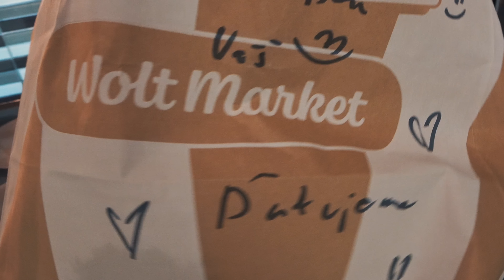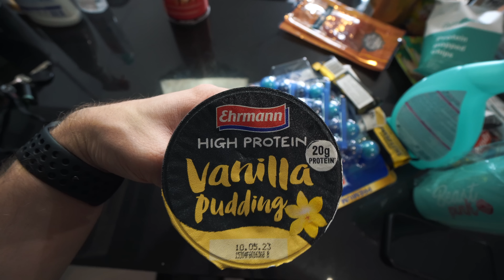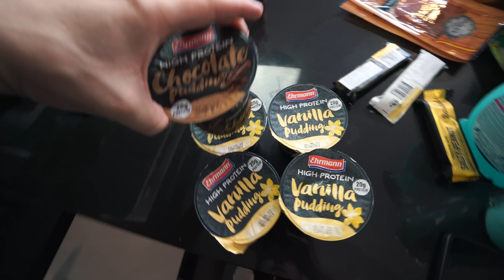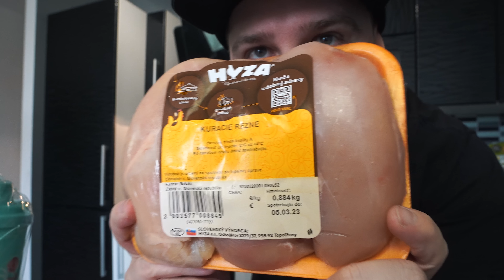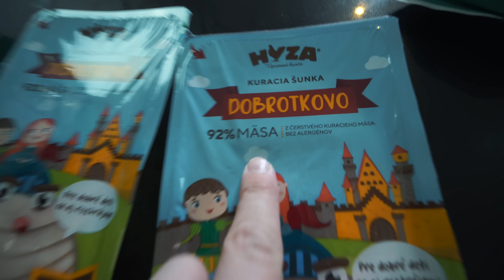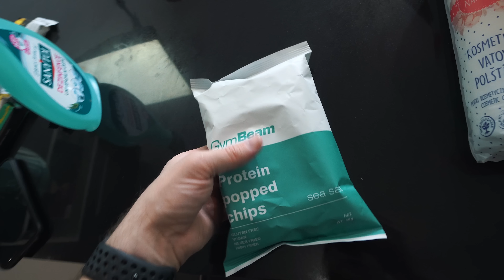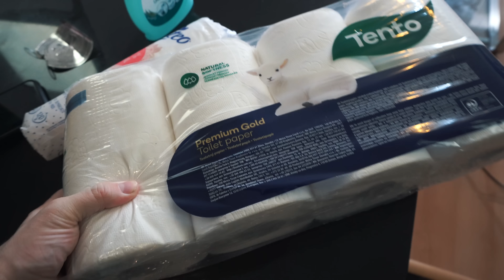Čo sa SKRÝVA v mojej CHLADNIČKE? - NÁKUP a ORGANIZOVANIE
Rozhodol som sa vám ukázať čo si nakupujem od chladničky a ako si organizujem potraviny!

Zľavové kódy
💙 Wolt - klikni na a zaregistruj sa, zadaj kód kód "ASCOLLA" - pre free 5€
💛 CarVertical - cez link = 20% zľava alebo Kód "ASCOLLA"